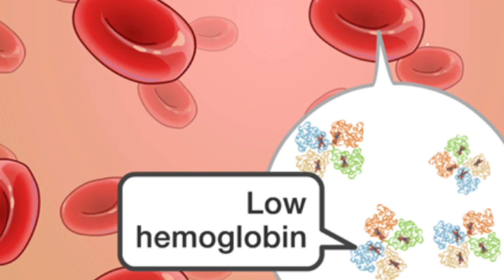મંગળના ગ્રહ થી થતા રોગો | Mangal Remedies | Lalkitab Harivadan Choksi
મંગળના ગ્રહ થી થતા રોગો, તમારી કુંડળી માં મંગળ કયા ખાના (ભાવ) માં છે અને તેના થી કયા રોગ થવાની શક્યતા વધી જાય છે તે વિસ્તાર થી સમજીએ.

આ અંગેની વિશેષ જાણકારી મેળવવા માટે , આજે જ બુક કરવો ,સેમિનાર નંબર ૧૩ની ટિકિટ.

Booking Started!
Only For 1,00/- For Seminar No 13.Rog-Maharog, Part 2.Lalkitab Harivadan Choksi
Tickets Collect Address:
Surat Office: 805, Royal Tread Center, Brand Factory, opp Star Bazar, Adajan Pal Road, surat.
Out of City: pay to online Transfer & Book Your Tickets.Pay Phone, Google pay & PaytmMo.9913762526.